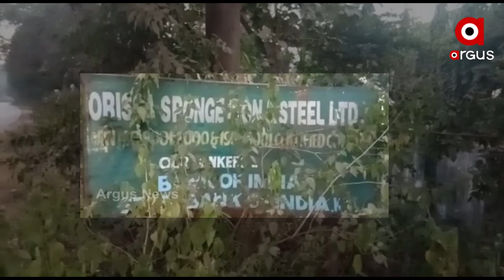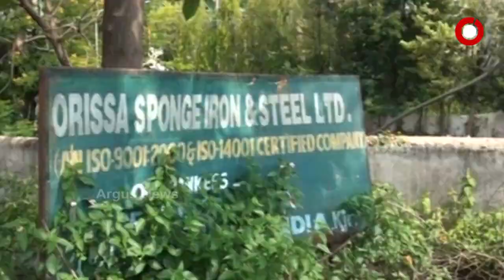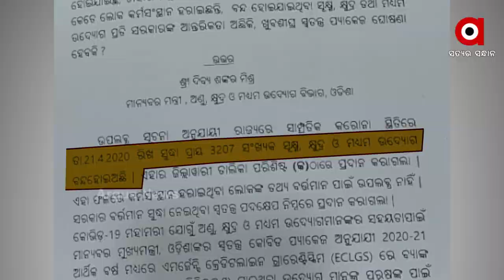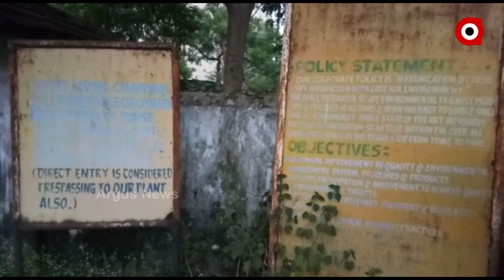ସରକାରଙ୍କ ଶିଳ୍ପ ସ୍ବପ୍ନ ଧୂଆଁବାଣ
ପୁଳା ପୁଳା ପ୍ରତିଶ୍ରୁତିରେ ରାଜ୍ୟବାସୀଙ୍କୁ ପୋତି ପକାଉଛନ୍ତି ସରକାର । ସରକାର ମେକ ଇନ ଓଡିଶା କାର୍ଯ୍ୟକ୍ରମ ଆୟୋଜନ କରି ରାଜ୍ୟରେ ନୂଆ ଶିଳ୍ପାନୁଷ୍ଠାନ ଗଢି ତୋଳିବାର ପ୍ରଚାର କରୁଥିବା ବେଳେ । ବର୍ଷକ ଭିତରେ ରାଜ୍ୟରେ ୩ ହଜାରରୁ ଉର୍ଦ୍ଧ୍ବ ଶିଳ୍ପାନୁଷ୍ଠାନରେ ତାଲା ଝୁଲିଥିବା ବେଳେ ୭ ବୃହତ୍ତ ଶିଳ୍ପବି ଏହି ସମୟ ଭିତରେ ବନ୍ଦ ହୋଇଛି ।

CMO Odisha